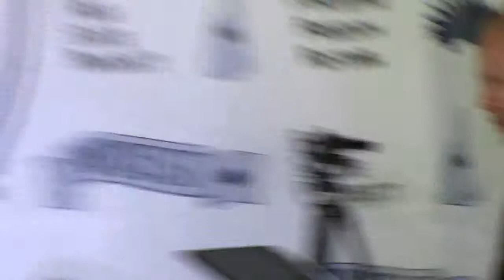Ayn Rand Play January 16th Jeffrey Tucker | PorcFest Derrick Cam Day 7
Saturday, June 28th 2014 - The Porcupine Freedom Festival in the White Mountains of New Hampshire. Vendors and vacationers gather from all around to serve one another, listen to speeches, and connect with others who want to get active for liberty in their lifetime.